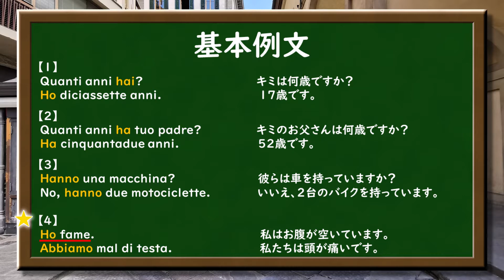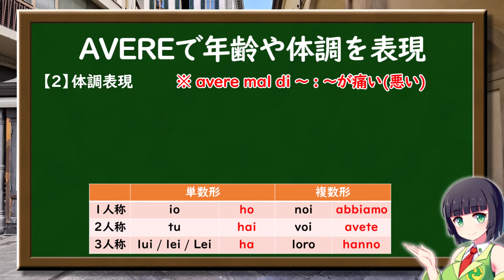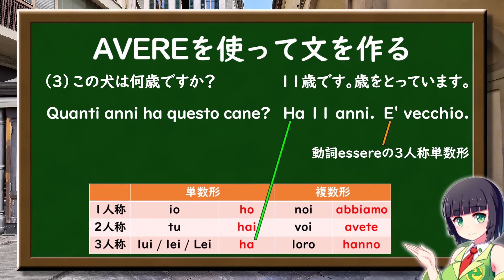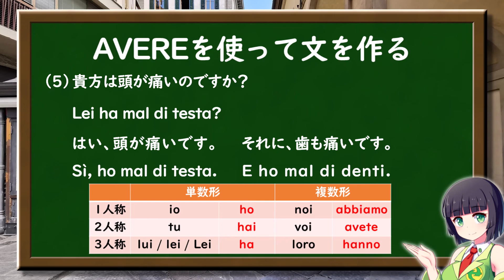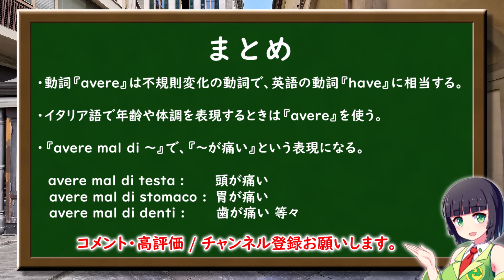【イタリア語】動詞 AVERE を使って文を作れるようになる【７時間目】(会話/文法)※改訂版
初心者から中級者向けのイタリア語文法講座シリーズです。
７時間目の今回はイタリア語の基本の動詞AVEREを学びます。

この動画が役に立ったと思った方はコメントや高評価を。

【ゼロから本気で学ぶイタリア語講座の紹介】
動画を観続けるだけで分厚い教科書１冊分をしっかりと網羅し、最終的にはイタリア語中級後半レベルの文法『接続法』まで学習できるようにコンテンツを配信します。

【動画の趣旨】
これからイタリア語を勉強し始めたい方や、イタリア語文法が難しくて挫折してしまった方にもイタリア語の仕組みや構造を理解していただける内容を目指しています。

【お願い】
動画以外の事でもイタリア語学習で分からないことがあれば、どうぞコメント欄にご記入ください。（動画と関係のないイタリア語の問題集の質問でもOKです。励ましコメントも大歓迎です。）

↓６時間目の練習問題の解答はこちら↓

(1)  (io) Sono Hiroko Suzuki.
訳　私はスズキヒロコです。

(2) (tu) Sei alta.
訳　キミは背が高いです。

(3) (lui) E' uno studente italiano.
訳　彼はイタリア人の学生です。

(4) (noi) Siamo belle donne.
訳　私たちは美しい女性です。

(5) (voi) Siete bravi.
訳　キミたちは優秀です。

(6) (loro) Sono amiche gentili.
訳　彼女等は親切な友達です。

(7) Ci sono due panini.
訳　パニーノが2つあります。

(8) I panini sono buoni.
訳　それらのパニーノは美味しいです。

～目次～
00:00 OP
00:38 動詞avere

イタリア生活やイタリア語の豆知識を発信したりしなかったり。

VOICEROID 京町セイカ